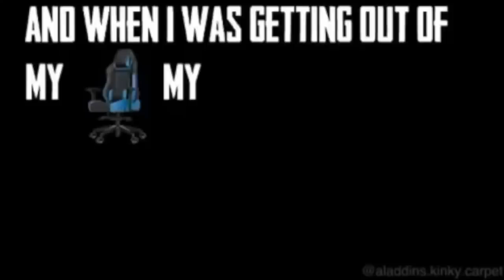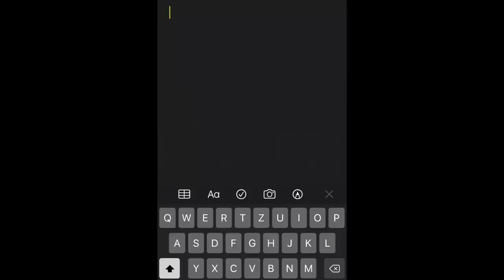EZEKET NEM LEHET MEGCSINÁLNI MŰKÖRÖMMEL? 🤔 | VLOG